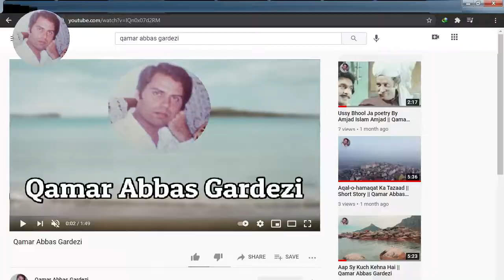Aaisa Kyun || Qamar Abbas Gardezi